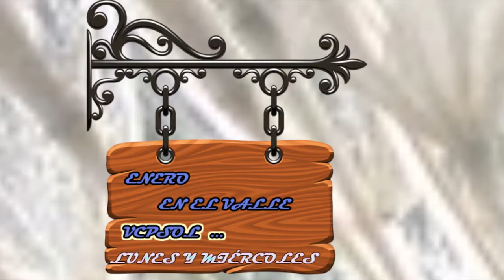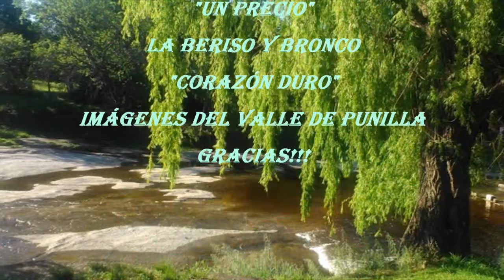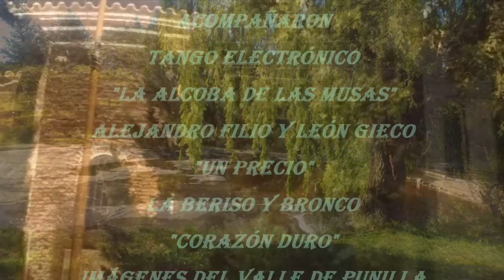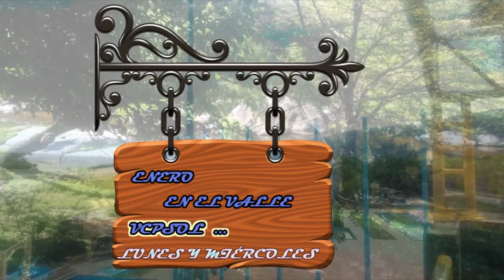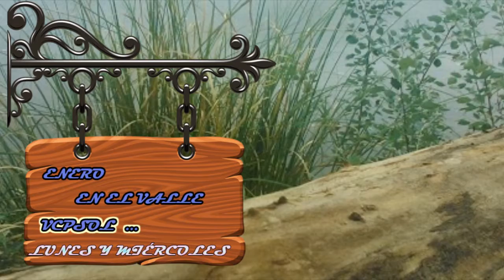FRAGMENTOS DE RADIO VCP SOL Tango electrónico Filio y Gieco La Beriso y Bronco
La música elegida y las palabras necesarias...Frag de Radio vcpsol en el mes de enero de 2018-Desde el Valle de Punilla - Córdoba - Argentina